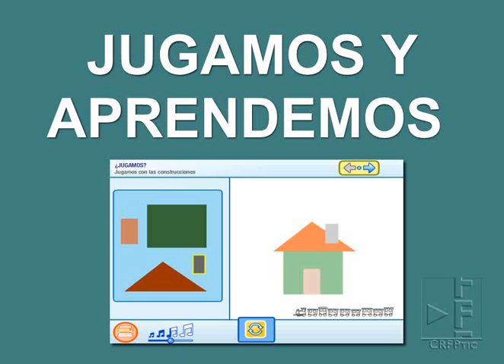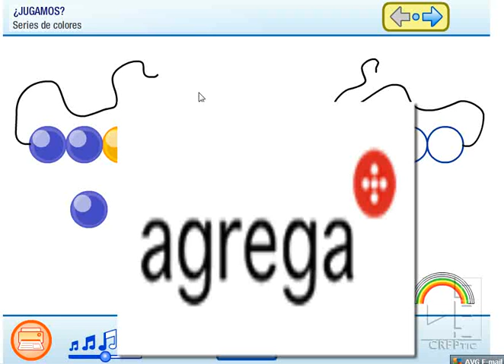Jugamos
Juega con formas, colores y tamaños. Aprende a formar figuras con varias formas, a discriminar objetos, a continuiar series y a encontrar las imágenes idénticas.
Te presentamos un conjunto de juegos en los que podrás constuir figuras a modo de Tangram, jugar con un Memory, continuar series, etc... en una serie de actividades que van aumentando su complejidad a medida que avanzamos.